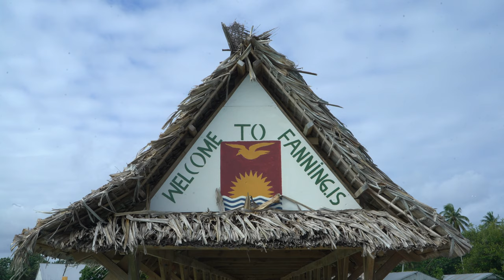Tabuaeran Kiribati Perfect Wave and Lagoon Picnic - 4K VLOG 194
The surf has arrived at the channel on Fanning Island. I freak out as hundreds of dolphins swarm the waters behind the perfect barreling wave here on the magical island of Tabuaeran. To this day I have an image engrained in my head of paddling out to the break solo staring into the heart of these smooth breaking beauties. The next day Bruno and family take me out on their Hobie cat across the lagoon to the worlds most beautiful picnic spot. We hunt for clams and enjoy a delicious lunch with one of the lucky fly fishing guests. Construction then continues on my surf camp as we build another local house alongside the beach and break. Good times in paradise!